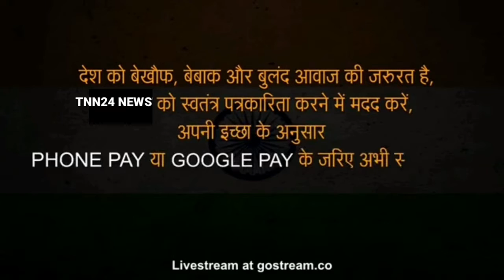TNN24 NEWS/ 21 जनवरी 2021 नागपुर में आज जमाते ए, इस्लामी हिन्द की कॉन्फ्रेंस ,